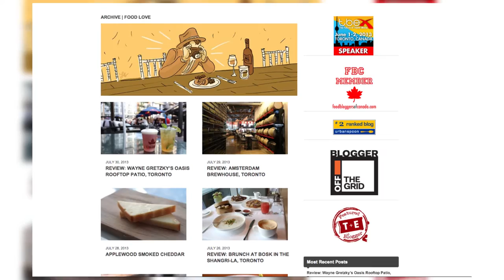Top Travel Blogs: Andrew Dobson for the Trend Hunter Disruptor Series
Andrew Dobson's fun travel blog, dobbernationLOVES, combines everything from food to entertainment with world traveling. Andrew has created what many people would consider a dream job. He travels all over the world, immersing himself in different cultures to add to his incredible blog. He writes reviews on ballets, fashion shows, wine tastings and restaurants, all while experiencing the best the world has to offer. Watch to find out how he managed to catapult his blog to the top of the travel industry, and how you can do the same.